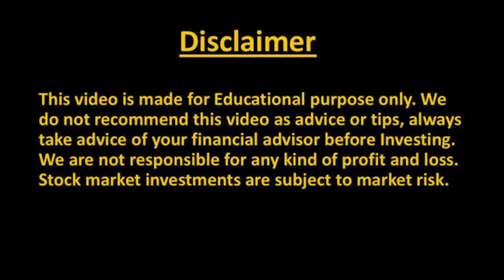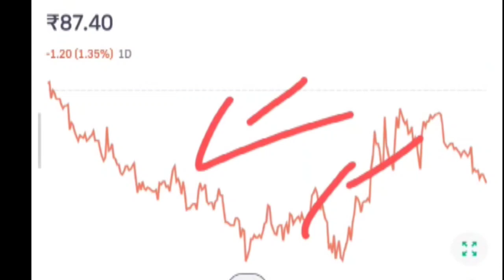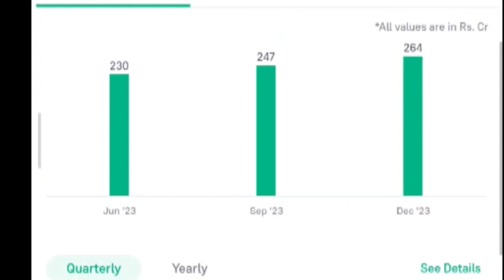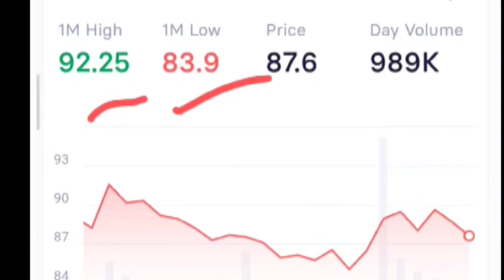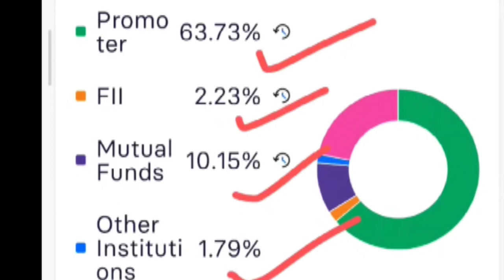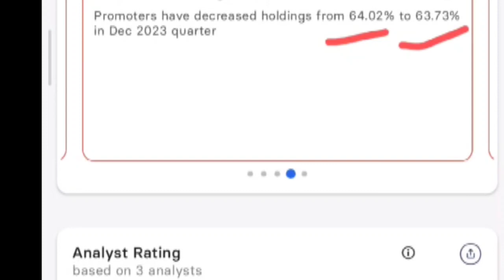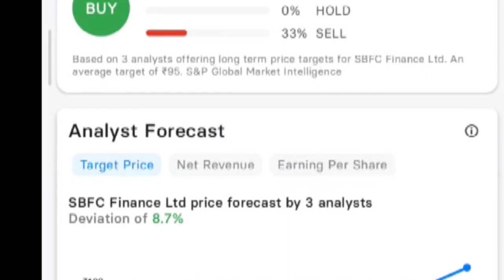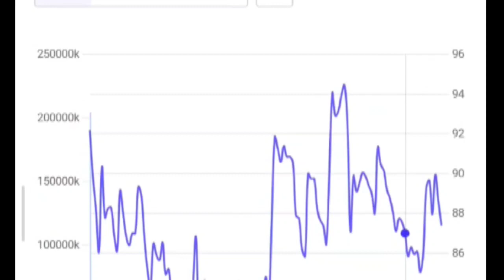sbfc finance share latest news | sbfc finance share target | sbfc stock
upcoming ipo
sbfc finance share price today
ipo gmp
stocks
business news
upcoming ipo 2024
cnbc english
cnbc
cnbc india
financial news
business news in english
ibl finance ipo
ibl finance ipo gmp
ibl finance ipo gmp today
indian economy
block deal trends
latest ipo news
block deals
nifty latest news updates
sbfc finance q3 results 2024
nifty
sensex
stock market india
sbfc finance ipo gmp
sbfc finance ipo gmp today
best upcoming ipo 2024
ipo stocks
upcoming ipo january 2024
bajaj finance
sbfc finance stock
stocks to buy
sbfc share latest news
sbfc share
sbfc share price
sbfc share news
sbfc result
sbfc result today
sbfc finance results
sbfc q3 results
sbfc finance q3 results
sbfc finance news
sip
earnings call
bajaj auto
earnings transcript
analyst call
sbi online
sbi best investment plan 2024
sbi mutual fund
sbi top mf
sbi ki sabse badhiya yojana
stat bank best mutual fund in 2024
sbi best investment plan
sbi ki sabse badhiya plan
sbi best mutual fund
sbi best sip
best mutual fund in 2024
best sip in 2024
mutual fund
results
stat bank of india
sbi
kaha kare
kaise kare
how to
sbfc finance sell or hold
sbfc finance private limited
sbfc finance latest news
financials
sbfc share price today
mind corp share latest news
minda corp dividend
minda corp share news
havells result
havells share latest news
ongc dividend
ongc share today
ongc share
l&t financial holding share latest news
l&t financial holding share q3 result
l&t financial holding share
sbfc finance share results
sbfc finance q3 results 2023
trendlyne
sbfc q3 results 2023
sbfc q3 results 2024
concall
confcall
performance
management call
sbfc share news today
investor meet
con call
q3fy24
q3 fy24
investor call
sbfc ipo
sbfc finance stock news
analyst meet
upcoming bonus split share or stock list 2024
sbc exports limited share or stock buy or sell experts advice
sbc exports limited share or stock fundamentals analysis